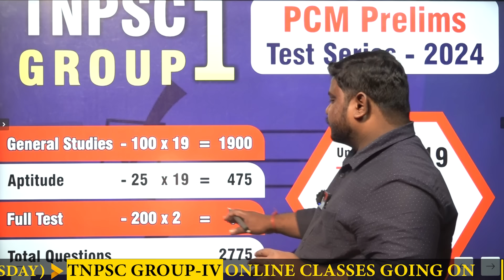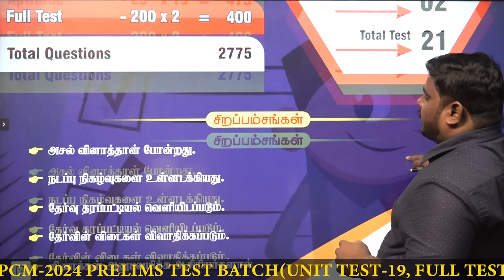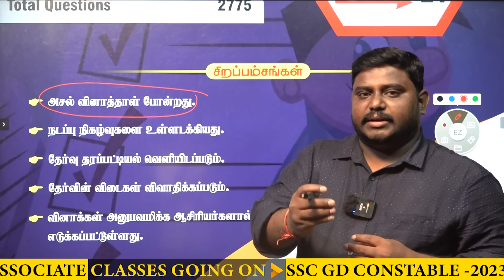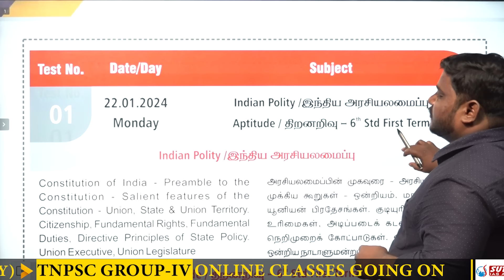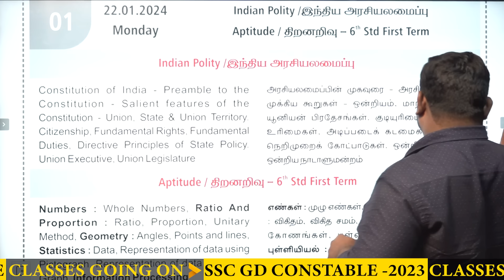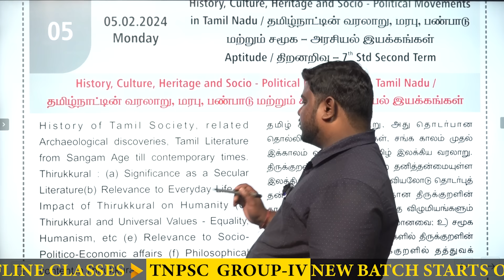TNPSC | GROUP-I | PCM | PRELIMS TEST SERIES-2024 | Suresh IAS Academy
For Books:
For Online Class :
For Admission:
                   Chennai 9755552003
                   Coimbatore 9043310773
For Online test